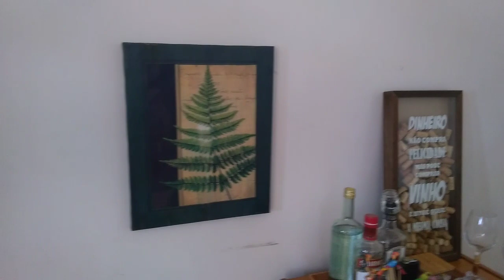COMO A CASA ESTÁ? NOVIDADES NA DECORAÇÃO.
O processo de pintar e organizar a casa toda antes do final do ano está sendo desafiador. peço desculpas pela demora nas postagens dos vídeos mas teremos vídeos diários daqui pra frente. Temos muitos planos para as cores das paredes e quero ajuda de vocês. Já pintamos a primeira demão e ficou show. mudei a decor da sala e de vários cantinhos.